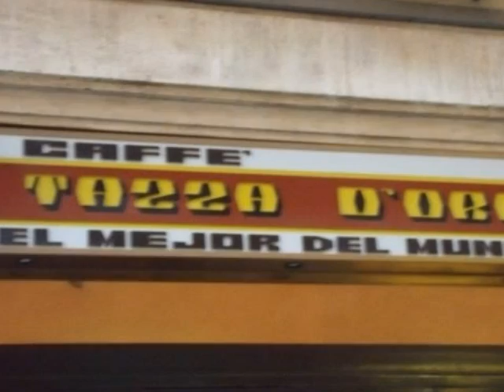On an evening in Roma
Nay and Dan's holiday in Rome August 2009